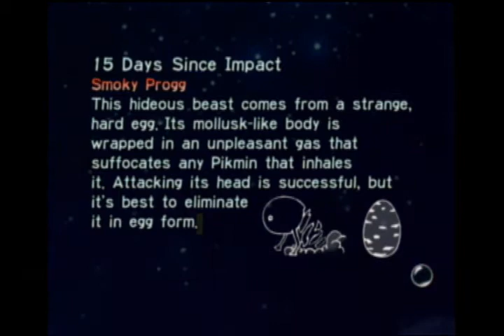Massage Machine: Rump and Pump Part 2